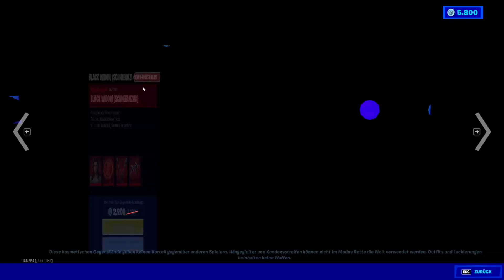Fortnite Shop 9.7 🔥 Neues Paket im Fortnite Shop von heute 9.7.2021 🛒 Fortnite Daily Item Shop Detu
Fortnite Shop 9.7 Fortnite Daily Item Shop von heute 9.7 🛒 Heutiger Fortnite Daily Item Shop vom 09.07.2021 (Neuer Gegenstand Shop vom 9. Juli 2021 in Deutsch) [Was ist heute im Fortnite Shop 9.7.21]

📖 Fortnite Item Shop vom 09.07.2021
In diesem Video zeige ich euch den neuen Fortnite Item Shop vom heutigen Tag! Falls ihr euch fragt "Was ist heute im Item Shop von Fortnite?" dann seid ihr hier genau richtig! Ob ein neuer Skin oder ein neuer Tanz im Shop ist? Das seht ihr in diesem neuen Fortnite Shop Video vom 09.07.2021!

• Creator-Code: Detu*

Detu